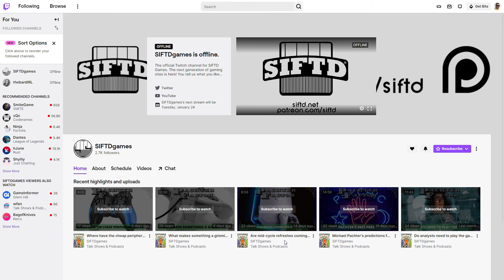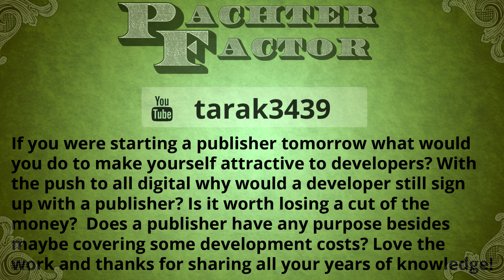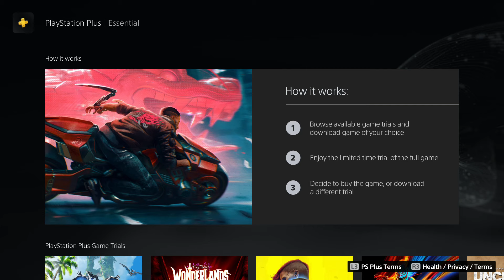Do publishers still matter? - Pachter Factor S9E28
For all your real estate needs contact DeShazer Ryan Realty!

You can give us a free $2.50 every month if you're an Amazon Prime member and get Pachter Factor a week early

Look at the bottom of the pop-up and check the box for Use Prime Sub.

You can get every episode of Pachter Factor a week early for just $2 per month! Get ALL our content early for just $4 per month!

With the push to digital instead of physical games why would a developer still sign up with a publisher? Is it worth losing a cut of the money? What purpose does a publisher serve if manufacturing and distribution are eliminated?